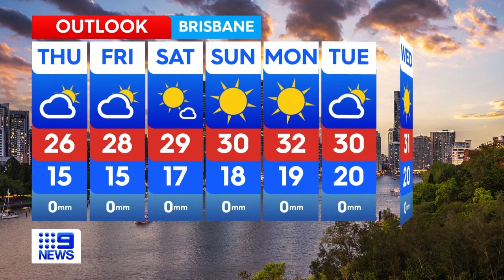Australia Weather Update: Trough could trigger isolated showers in Queensland | 9 News Australia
Plenty of heat across the northern latitudes slowly being drawn down into the south-east corner of the country.

►Chapters in this video:
0:00  Sydney and NSW weather
2:17 Melbourne and Victoria weather
3:44 Brisbane and Queensland weather
6:08 Adelaide and South Australia weather